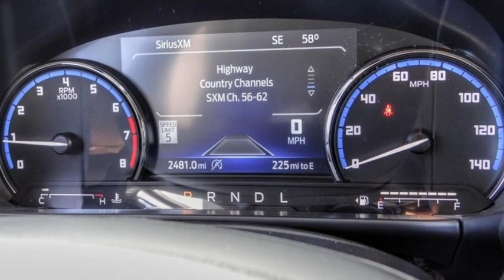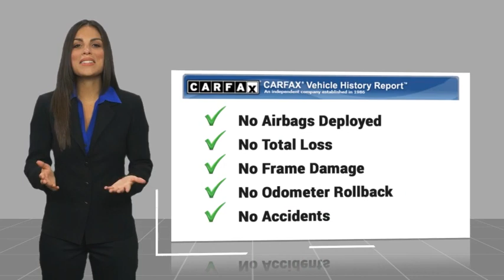2023 Ford Bronco Sport HEMET BEAUMONT MENIFEE PERRIS LAKE ELSINORE MURRIETA 225888D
2023 Ford Bronco Sport Outer Banks

You'll love this 2023 Ford Bronco Sport. This is a vehicle you'll want to take home. Call and get in touch with Gosch Ford Hemet directly, and be the first to open the vehicle door today!